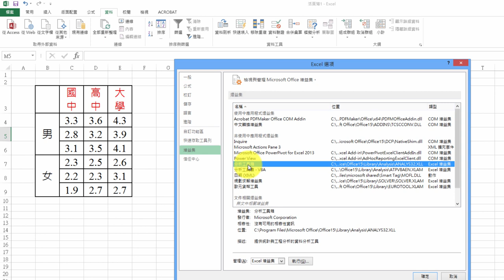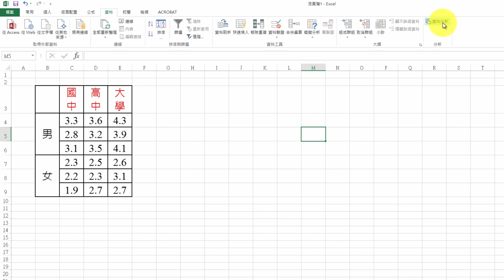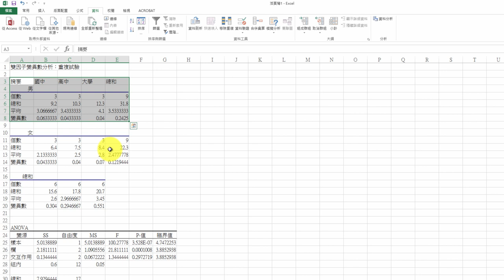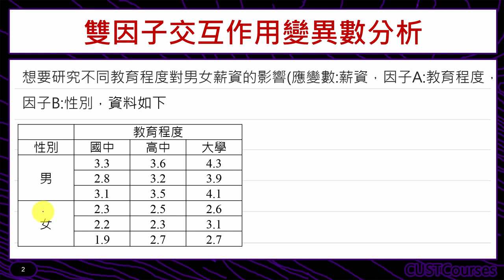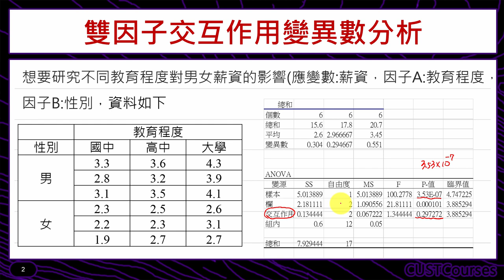雙因子變異數分析例題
課程簡介：雙因子有交互作用時的變異數分析
課程難度：■■■■□
適合對象：修過統計學一的同學
授課教師：李柏堅
製作單位：中華科技大學 遠距教學組
製作人員：林文博